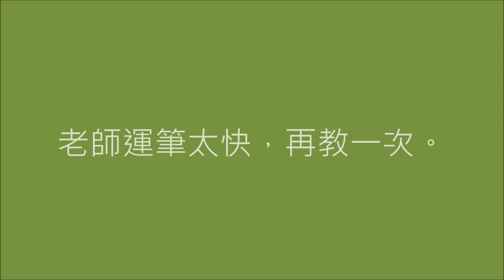嶺南畫教學：竹筍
竹筍初生黃犢角，蕨芽初長小兒拳。試尋野菜炊春飯，便是江南二月天。